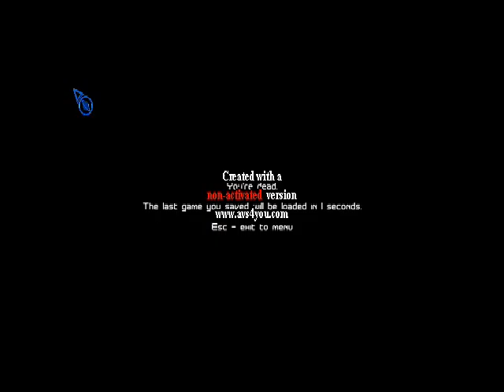precursors gameplay footage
some footage of a game called precursors which is RPG/FPS game which may be a little linear at first
but will open up to vast worlds of a galaxy.